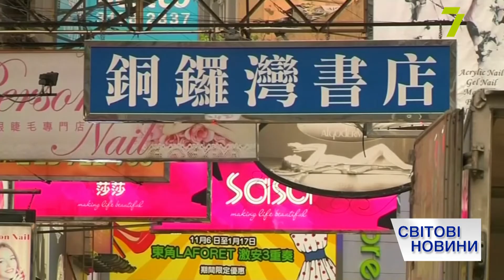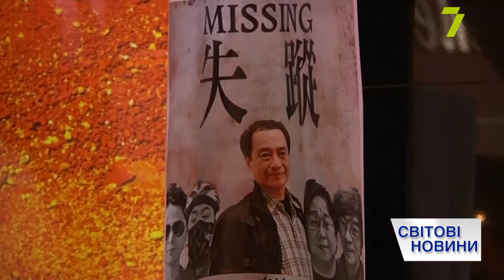Выпуск международных новостей за 12:00 27 февраля